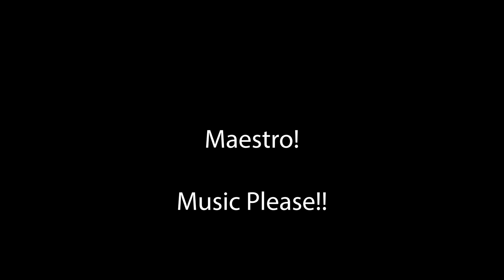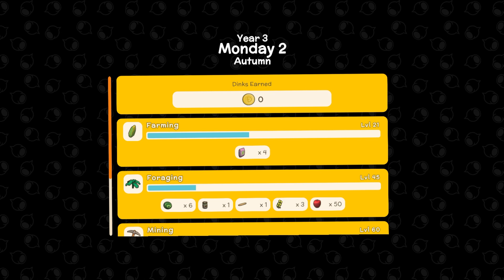Dinkum Ep 69 - Jackaroo Pit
I finally get around to building the Jackaroo pit. How did it turn out? You've gotta watch and see...

Karl Casey @ White Bat Audio
Song Title: Blood Thirst
Design by: Hunterplayz67

Digging Music by Teknoaxe
Song Title: Charlie Chaplin's Walking stick